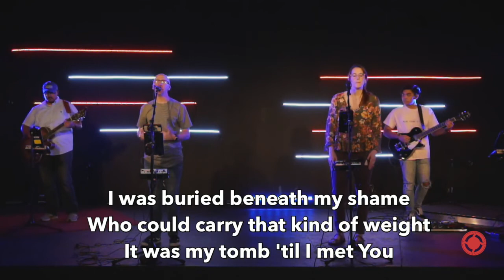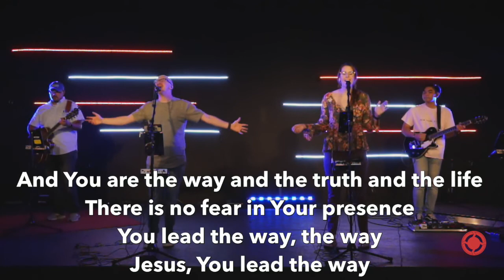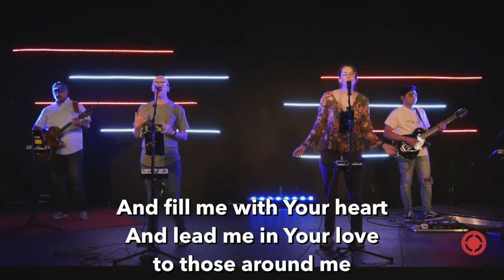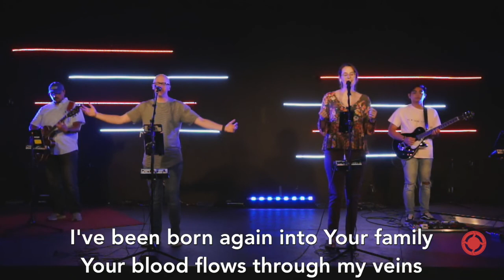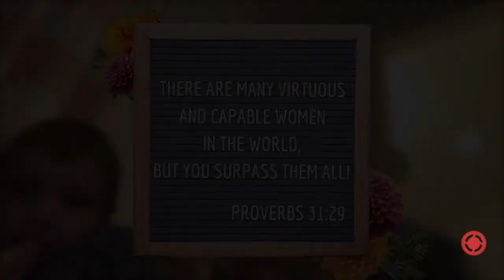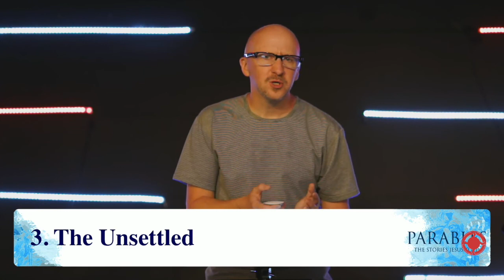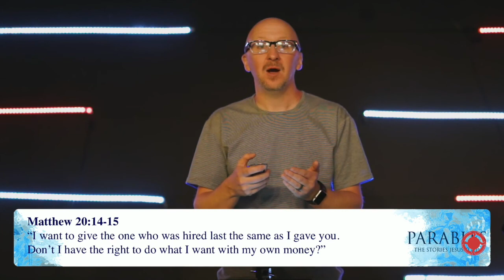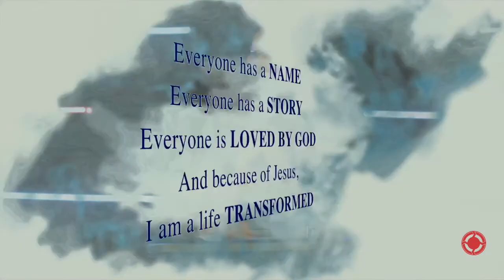Transformation Church - Parables Part 2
It's Mother's Day at Part 2 of our new series called Parables!  Sit back and enjoy to service!